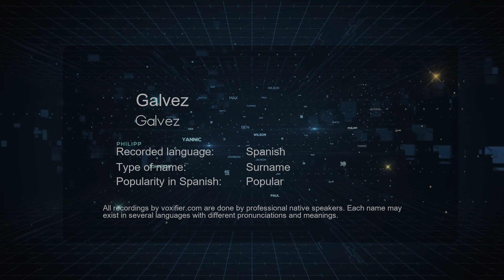How to Pronounce Galvez (Galvez) in Spanish - Voxifier.com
This is the Spanish pronunciation, gender, and phonetics recording of the name Galvez (Galvez). The same name may exist in other languages with different pronunciations. Check the meaning of name along with other possible pronunciations or similar names for free Voxifier uses the help of expert linguists to simplify pronunciations by replacing some special sounds with sounds more commonly available across all languages.